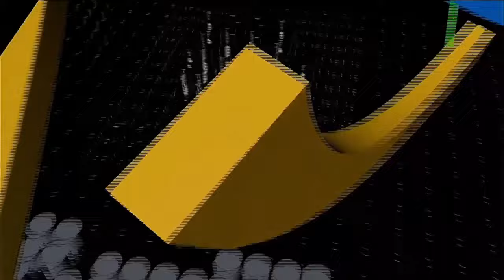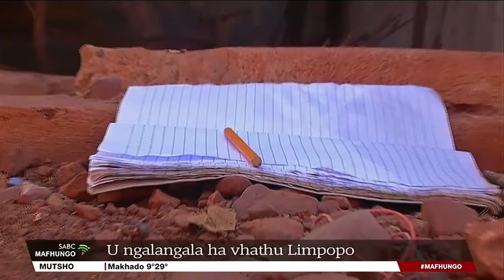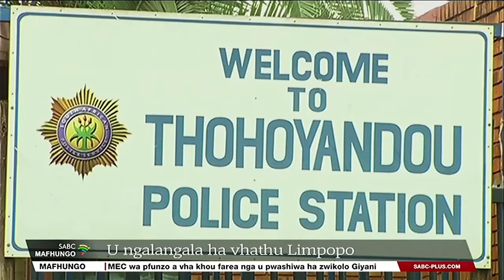Mafhungo a Tshivenda @17H30 l 19 July 2024